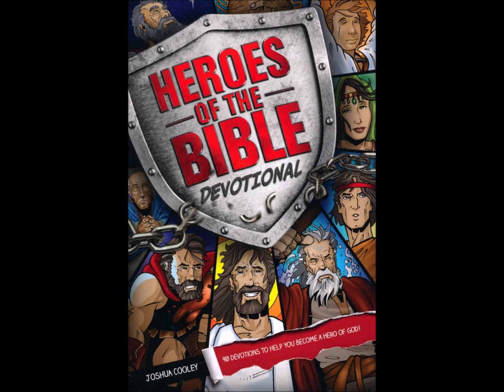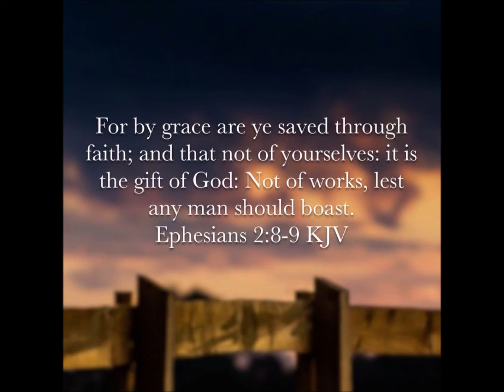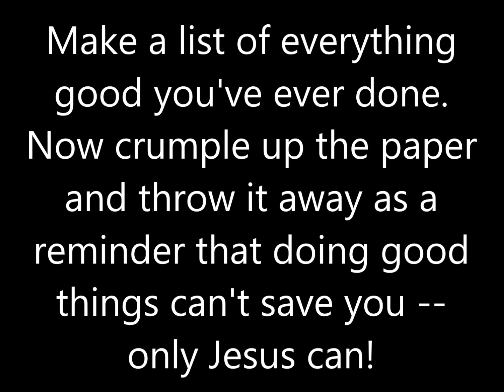Heroes of the Bible ~ Joshua Cooley ~ Day 28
Day 28 of 90 Day Devotional